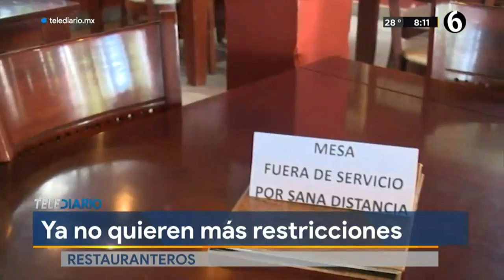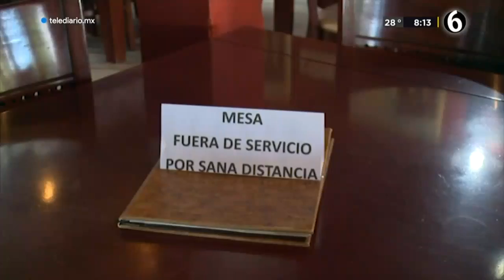𝗥𝗘𝗦𝗧𝗔𝗨𝗥𝗔𝗡𝗧𝗘𝗥𝗢𝗦 𝗬𝗔 𝗡𝗢 𝗤𝗨𝗜𝗘𝗥𝗘𝗡 𝗠𝗔𝗦 𝗥𝗘𝗦𝗧𝗥𝗜𝗖𝗖𝗜𝗢𝗡𝗘𝗦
El presidente de los socios restauranteros de Victoria, David Canales, dijo que los empresarios de este giro económico ya no quieren mayores restricciones en el decreto de salud pues esto representa un retroceso en su economía